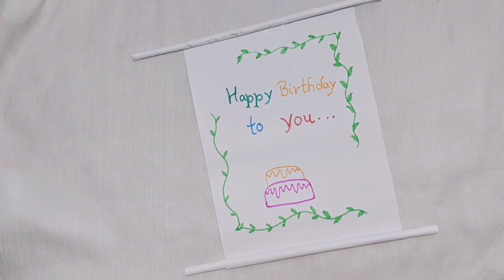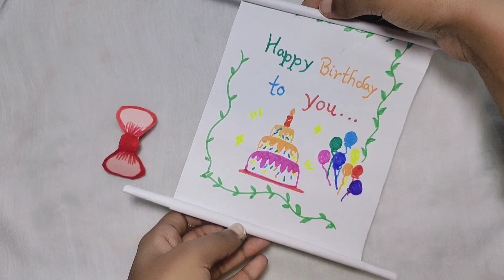How to make a scroll ll birthday card idea ll happy birthday card ll Rolling card for birthday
your Queries-

how to make a scroll out of paper
how to make a scroll card
how to make a scroll paper
how to make a scroll letter
birthday card out of paper
birthday card scroll
birthday card for father
birthday card kaise banaye
birthday card ideas for mom
birthday card ideas for dad
birthday card ideas for sister
birthday card ideas for brother
birthday card ideas for teacher

youtube video